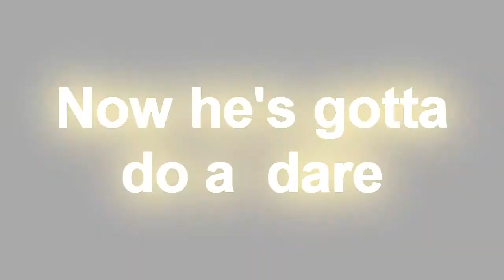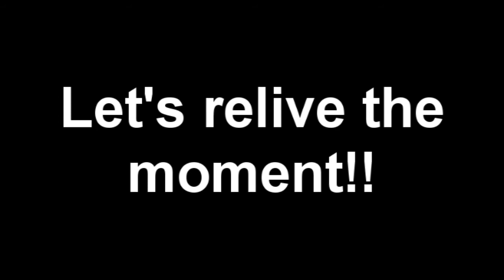Arun in HOW CAN HE SLAP!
Arun wanted to play a game of PIG with dares to the looser... his idea led to his down fall as Arun had to do a dare. He feels humiliated after, and its sad... but funny to everyone else!